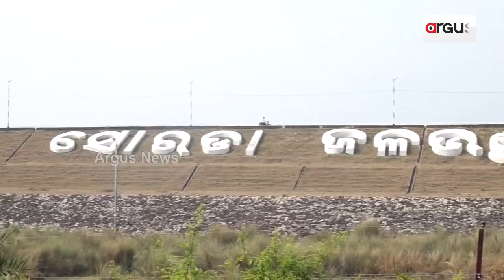Janata Mood || ସୋରଡ଼ା ନିର୍ବାଚନ ମଣ୍ଡଳୀ କେତେ ଗୌରବରେ ଭରା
ସୋରଡ଼ା ନିର୍ବାଚନ ମଣ୍ଡଳୀ କେତେ ଗୌରବରେ ଭରା । ଦେଖନ୍ତୁ ଏହି ରିପୋର୍ଟ ।